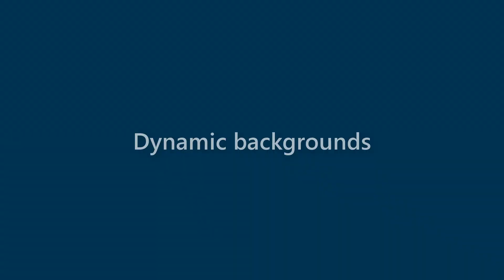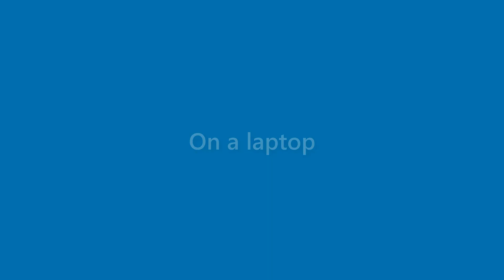Sidney Lang - appearance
Name Look - Sidney Lang - appearance. In this video we present "Sidney Lang" name look and feel in various scenarios.
This video will cover:
How does "Sidney Lang" look as a personal letterhead?
How does "Sidney Lang" look on a business card?
How does "Sidney Lang" look on a computer/laptop screen?
How does "Sidney Lang" look with different background colors?
How does "Sidney Lang" look with various fonts?